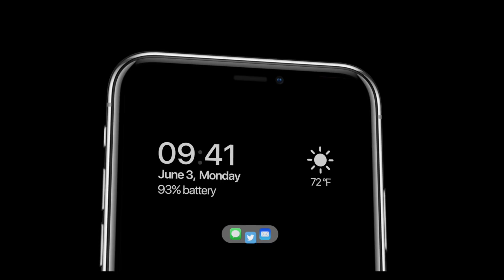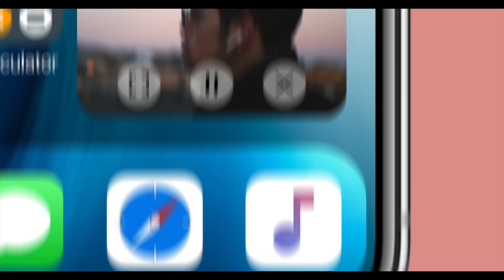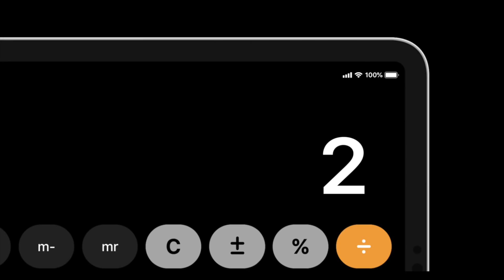iOS 13 DARK MODE e TANTO ALTRO IN UN CONCEPT PERFETTO!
Nicholas ha voluto creare un Concept di iOS 13, fateci sapere cosa ne pensate all'interno del box dei commenti.

👉🏻Acquista su Amazon partendo da questo link per supportarci: